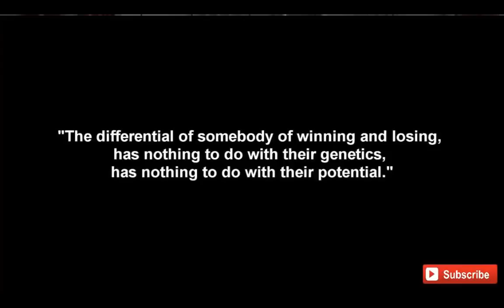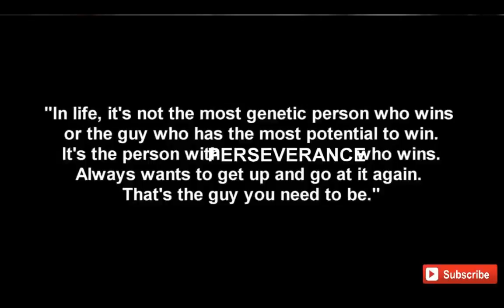❤ Best Workout Music 2017 Best Workout Music Mix #5 / Gym Training Motivation Music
Welcome to the Best Workout Music Channel ❤ ❤ ❤
Best Workout Music Mix #5 / Gym Training Motivation Music
Enjoy the Best Music for Training Motivation!

1. Dark Hip Hop Instrumental (prod by Nupel Beats) 00:00
2. Rob Bailey & The Hustle Standard - RUN THIS 03:57
3. Dotcom - Click 07:41
4. TheFatRat - No No No 10:59
5. Different Heaven - One More Time 13:55
6. Rob Bailey & The Hustle Standard - DO GOOD 17:37
7. DJ Sandro Escobar - My Feelings 20:43
8. DJ ASSASS1N - Frag Out 24:05
9. Klave - Eurodancer 28:32
10. YNZ & Tigin - Daylight 31:28
11. Elektronomia 36:14
12. Rob Bailey & The Hustle Standard - NEVER GIVE A FXCK 39:29
13. Zerryx & Midranger - Crystal 42:57
14. Dada Life - Everything Is Free (Deficio Remix) 46:27
15. Protohype & Kezwik - Problematic 52:23
16. Ahrix - Nova 56:20